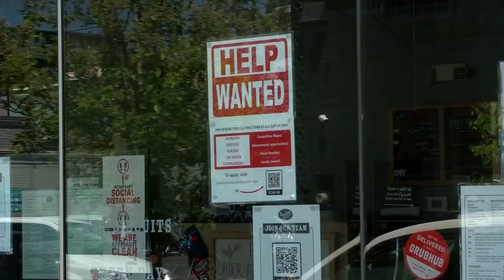FOX5 News Update | Friday, Sept. 3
Headlines for Friday, Sept. 3